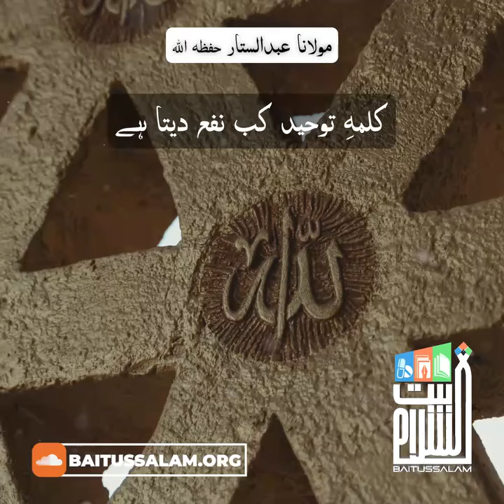"When does the word of Tawheed benefit?"A Short Clip by Maulana Abdus Sattar H.A. at Masjid 20-1-23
"کلمہِ توحید کب نفع دیتا ہے"

"When does the word of Tawheed benefit?"